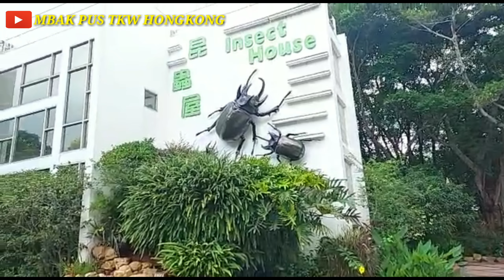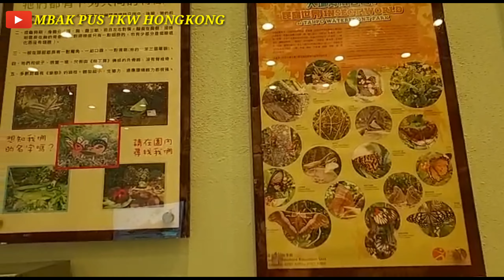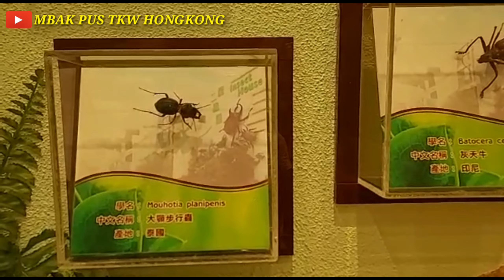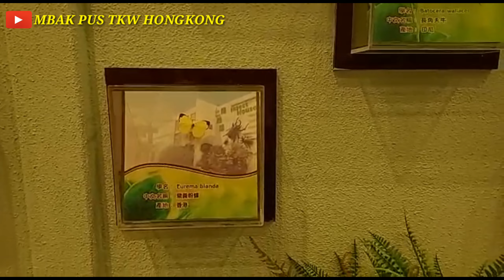INSECT HOUSE TAIPO HONGKONG // TKW HONGKONG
Hai sahabat semua... di video ini saya akan review gedung insect house taipo hongkong . Insect house taipo hongkong. Vlog tkw hongkong.
Gedung yang seperti museum serangga didalamnya banyak sekali verbagai macam jenis serangga. Insect house taipo hongkong .

Tkw hongkong.Vlog tkw hongkong. Vlog tkw. Vlog tkw taiwan.Vlog tkw saudi. Vlog tki arab saudi. Vlog tki dubai.Vlog tkw taiwan jaga lansia. Vlog tki Polandia. Vlog tkw di Korea.Vlog tki malaysia. Vlog tki jepang. Tki korea sukses.
             Syarat kerja ke Hongkong. Syarat kerja di Jepang. Syarat kerja di korea. Syarat kerja dikapal pesiar.Syarat kerja di Australia.Syarat kerja di taiwan laki-laki.Cara kerja tki di Saudi Arabia. Cara kerja tki di singapura.Gaji tki.Gaji tkw hongkong. gaji tki korea.Gaji tki jepang.Gaji tki polandia.Gaji tki Malaysia.Tki Jepang sukses.Tki Jepang Pertanian.Tki Jerman.Tki Singapura.  Pahlawan devisa negara.Tki.